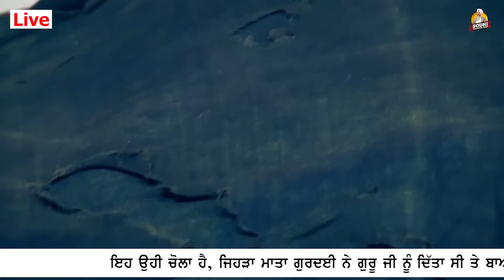Sakhi Mata Gurdai Naal Hoi | Sri Guru Gobind Singh Ji | Canada Samagam | Bhai Davinder Singh Sodhi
ਇਹ ਉਹੀ ਚੋਲਾ ਹੈ , ਜਿਹੜਾ ਮਾਤਾ ਗੁਰਦਈ ਨੇ ਗੁਰੂ ਜੀ ਨੂੰ ਦਿੱਤਾ ਅਤੇ ਬਾਅਦ ਵਿਚ ਇਸ ਚੋਲੇ ਨੂੰ ਨੀਲਾ ਰੰਗ ਕਰਾ ਲਿਆ ਸੀ |

ਸਾਖੀ ਮਾਤਾ ਗੁਰਦਈ ਨਾਲ ਹੋਈ | ਗੁਰੂ ਗੋਬਿੰਦ ਸਿੰਘ ਜੀ | ਕੈਨੇਡਾ ਸਮਾਗਮ | ਭਾਈ ਦਵਿੰਦਰ ਸਿੰਘ ਸੋਢੀ

Sakhi Mata Gurdai Naal Hoi | Sri Guru Gobind Singh Ji | Canada Samagam | Bhai Davinder Singh Sodhi ( Ludhiana Wale ) | Sodhi Production House